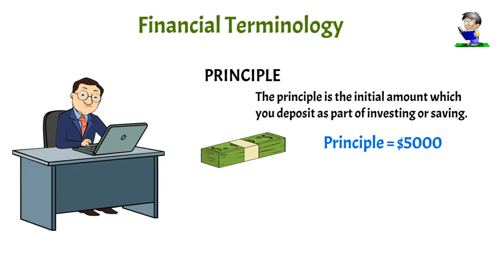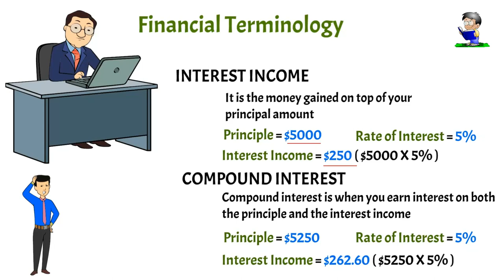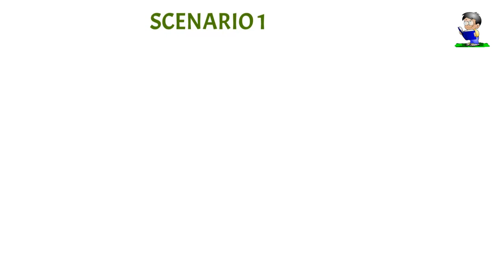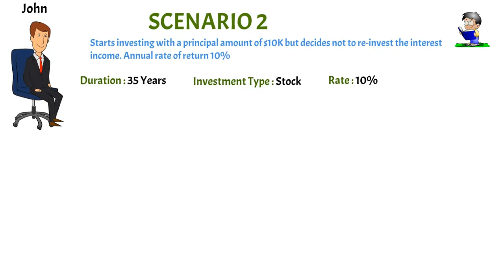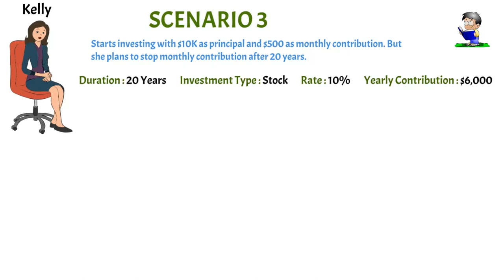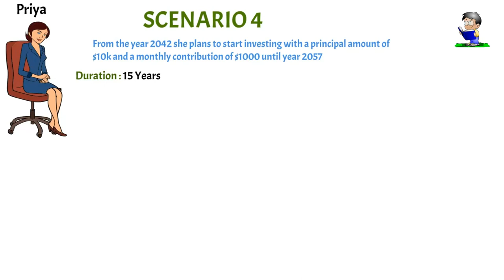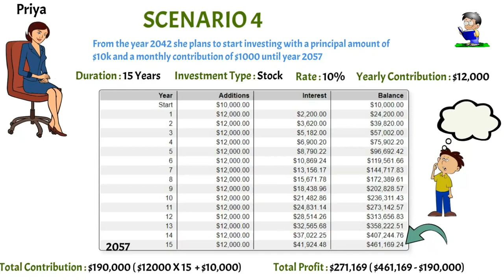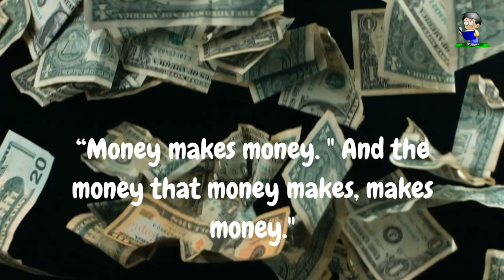Get RICH by the power of compounding INVESTMENT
Albert Einstein , a German-born theoretical physicist, said, “Compound interest is the 8th wonder of the world. He who understands it, earns it; he who doesn’t, pays it.”.
Compound interest accelerates the growth of your savings and investments over time.
The trick to investing is to get started. And you have to start NOW. Time needs to be on your side for a good result from investing. Compound interest helps you to build money without lifting a finger. True wealth cannot be achieved without the benefit of compound interest.
Watch this video till the end and you could be taking the first step towards becoming a millionaire.